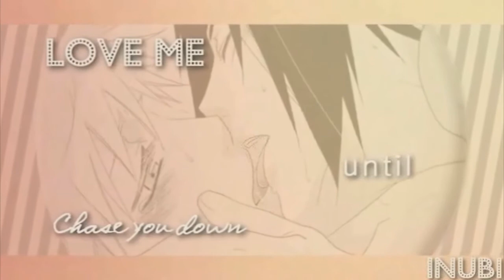PAPARAZZI | SasuNaru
{NOT MINE! NOT MINE!} This video is not mine so please don't give me any credit.
Song: Paparazzi
Artist: Lady Gaga
Characters: Sasuke and Naruto
Originally Made By: Inubina